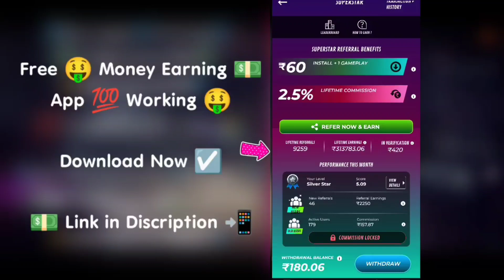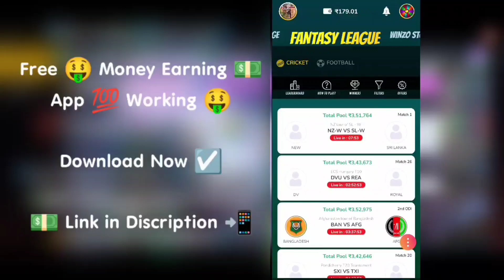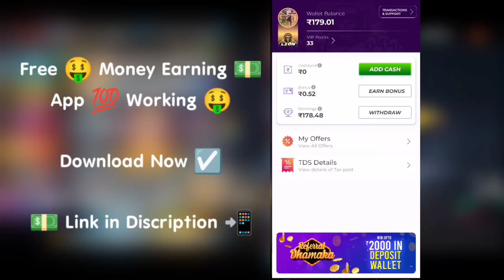New Mystery Shop Event 🤣 Free Fire 2023 | Free Rewards in Free Fire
Free Fire